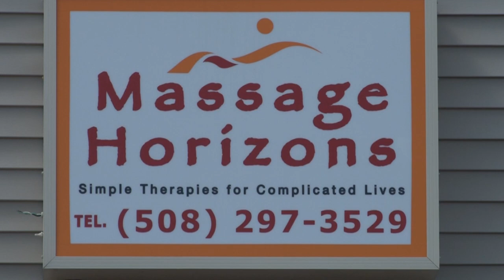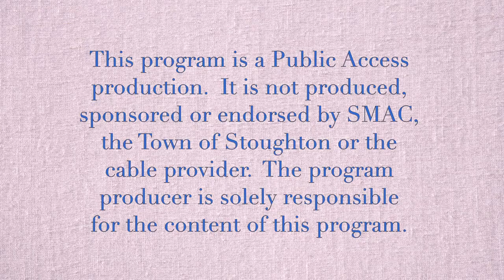Hometown Business - Massage Horizons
Hometown Business features Massage Horizons, located in Stoughton, MA at 2 Canton Street (Trackside Plaza). Hosted by Roxanne Morse.